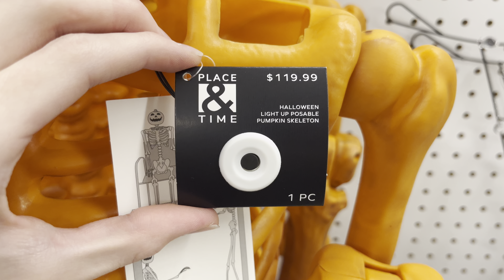JoAnn Halloween 2024: LED Pumpkin Skeleton with Sound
Sold at JoAnn Fabric and Crafts in 2024.

Made by Seasons USA.

Video taken at the Roseville, MN location.

joann halloween 2024 pumpkin jack o lantern light sound led laughing plastic orange classic halloween icon hanging posable poseable hot new talking skeleton skull